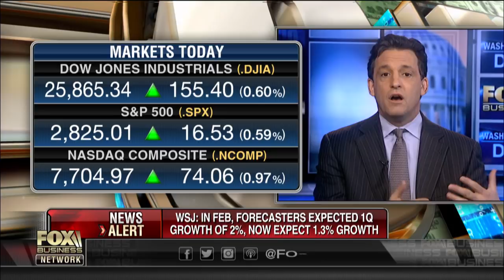U.S. economy is expected to slow down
Wall Street Journal global economics editor John Hilsenrath discusses the state of the U.S. economy and how economists cut their forecasts for employment and economic growth in the first quarter.